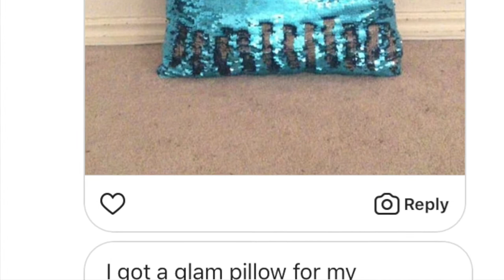Meet Glam Pillows | Viral Color-Changing Reversible Sequin Pillows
Includes the pillow cover + pillow insert!

Swipe it. Change it. Love it!

Join us & over 100k followers on social media @GlamPillows! 💕

Glam Pillows will instantly become the main attraction in any room you choose to put them in. The lush reversible sequins can be brushed back and forth, allowing you to endlessly change and customize your pillow however you'd like!